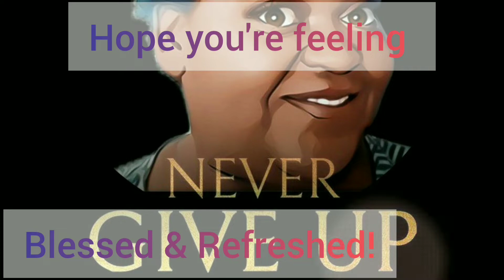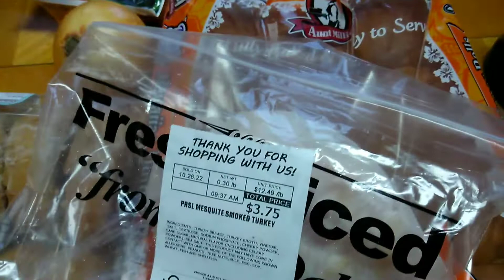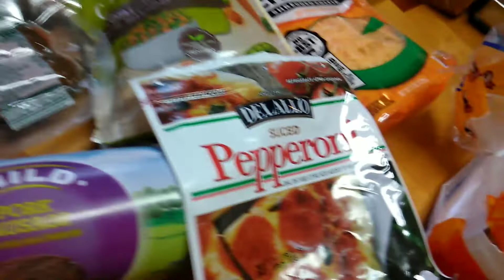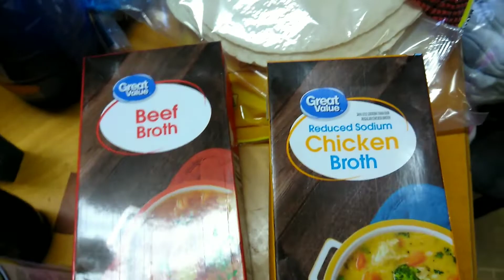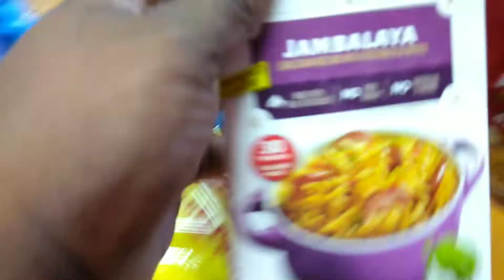How much did I spend? | Weekly Grocery Haul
Hey Tamm Fam! Thank you for making it this far! You are appreciated! Let me know you enjoyed this video by dropping a comment!

Connect with my favorite content creators below if you haven’t already:
Uniq Speaks
Sunshine to Sunset with Rashonda
Developing Minds

I LOVE TO COOK FOR MY FAMILY! GROCERY SHOPPING IS MY FAVORITE AND DEALS ARE THE BEST! CHECK OUT THE PLAYLISTS BELOW FOR MORE!!

I AM HERE AS A MOTIVATION TO YOU. CHECK OUT THE PLAYLISTS BELOW FOR ALL KINDS!

I AM HERE TO SHOW YOU MY FUN! CHECK OUT THE PLAYLISTS BELOW!

“REMEMBER TO BE TRUE TO YOURSELF BECAUSE IF YOU`RE NOT TRUE TO YOURSELF, YOU CAN`T BE TRUE TO NOBODY ELSE!” -Tamm Tamm